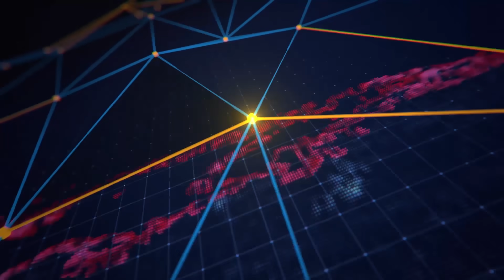PIA Restructuring Plan | Amazon | National Savings | Political Economy | Dada Pota Show 12-05-2021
Topic: PIA restructuring plan blocked.